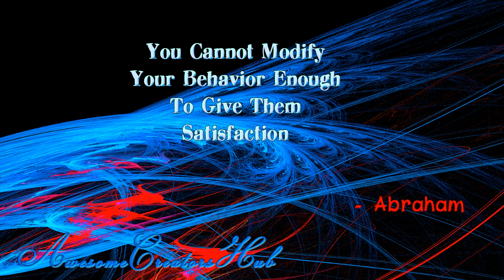Abraham Hicks Snippet: You Cannot Modify Your Behavior Enough to Give Them Satisfaction